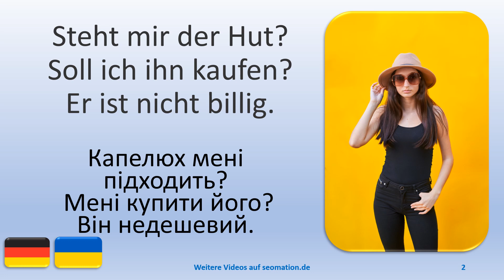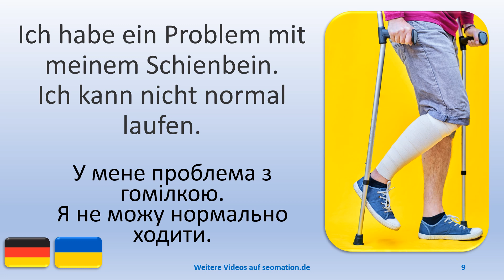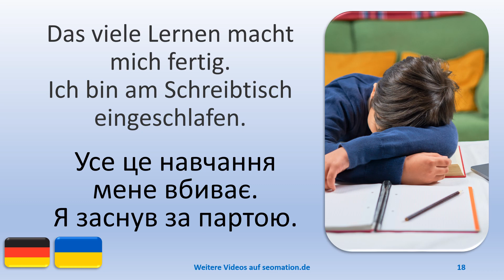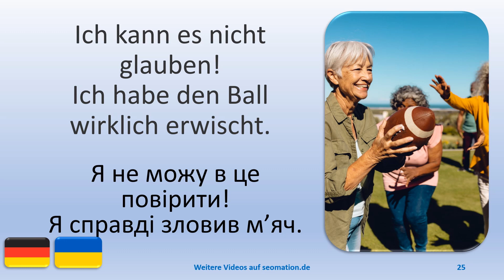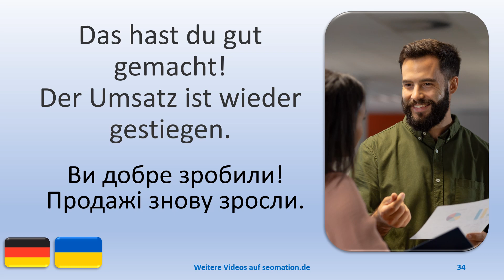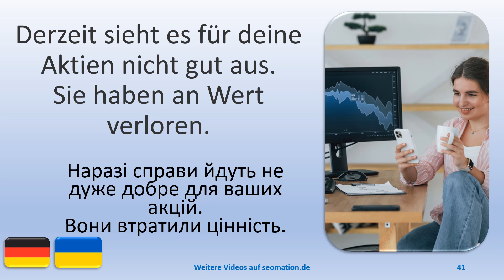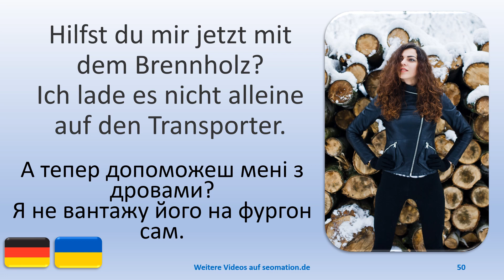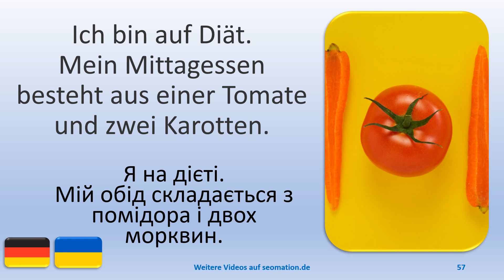✿106✿Я вивчаю німецьку мову з українським перекладом. Ich lerne Deutsch mit ukrainischer Übersetzung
02 Steht mir der Hut? Soll ich ihn kaufen? Er ist nicht billig.
03 Wir suchen unseren Flug auf der Abflugtafel. Der Abflug wird sich um 2 Stunden verspäten.
04 Im Sommer genieße ich den Garten. Ich fühle mich wohl in einem roten Kleid mit Sonnenhut.
05 In Valencia kaufen wir Paella auf dem Markt.
06 Die Wand soll eine neue Farbe bekommen. Blaue Farbe passt gut zu diesem Raum.
07 Warum macht ihr drei so einen Lärm? Könnt ihr nicht leise spielen?
08 Ich habe dieses Fleisch gekauft. Soll ich es auf den Grill legen?
09 Ich habe ein Problem mit meinem Schienbein. Ich kann nicht normal laufen.
10 Ich bin schon lange nicht mehr Fahrrad gefahren. Ich hoffe, das schaffe ich noch.
11 Hier ist es besser als im Kino. Spannender Film und Popcorn.
12 Ich weiß nicht, was ich von deinem Vorschlag halten soll.
13 Jemand beobachtet mich, während ich im Park ein Buch lese.
14 Ich mag es überhaupt nicht. Ich will das nicht.
15 Am 10. Geburtstag gibt es eine besondere Geburtstagstorte.
16 Ihr solltet erstmal sehen, was in der Geburtstagstorte ist.
17 Meine Eltern tanzen bei jeder Gelegenheit.
18 Das viele Lernen macht mich fertig. Ich bin am Schreibtisch eingeschlafen.
19 Ich bitte darum, dass mein Mann bald wieder gesund wird.
20 Als ich krank war, musste ich viele Tabletten schlucken. Meine Frau hat sie mir ans Bett gebracht.
21 Ein Mann spielt Hockey auf einem zugefrorenen See.
22 In der Reha haben sich alle sehr um mich gekümmert.
23 Endlich! Du bist wieder zu Hause. Darauf habe ich lange gewartet.
24 Diese Gehhilfe wird dich beim Laufen unterstützen.
25 Ich kann es nicht glauben! Ich habe den Ball wirklich erwischt.
26 Stop! Hier darf niemand hinein. Es ist zu gefährlich.
27 Jetzt üben wir beide das gemeinsame Gehen im Garten.
28 Das Puzzle ist schwierig. Es hat so viele Teile mit ähnlicher Farbe.
29 Ich kontrolliere mehrmals täglich den Blutdruck meiner Patienten.
30 Das Buch ist faszinierend. Lass mich noch ein wenig lesen.

🎉Es gibt Videos mit englischer, französischer, spanischer und ukrainischer Übersetzung.

Я вчу німецьку | Капелюх мені підходить? Мені купити його? Він недешевий. | Шукаємо свій рейс на табло вильоту. Відправлення буде відкладено на 2 години. | Влітку я насолоджуюся в саду. Я почуваюся добре в червоній сукні з сонцезахисним капелюхом. | У Валенсії ми купуємо паелью на ринку. | Стіна повинна придбати новий колір. До цієї кімнати добре підійде синій колір. | Чому ви троє так шумите? Ти не вмієш грати тихо? | Я купив це м'ясо. Чи варто поставити його на гриль? | У мене проблема з гомілкою. Я не можу нормально ходити. | Я давно не їздив на велосипеді. Сподіваюся, я ще зможу це зробити. | Тут краще, ніж у кіно. Захоплюючий фільм і попкорн. | Я не знаю, що думати про вашу пропозицію. | Хтось спостерігає за мною, поки я читаю книгу в парку. | Мені це зовсім не подобається. Я так не хочу. | На 10-й день народження є спеціальний іменинний торт. | Ви повинні спочатку подивитися, що в іменинному торті. | Мої батьки танцюють при кожній нагоді. | Усе це навчання мене вбиває. Я заснув за партою. | Прошу, щоб мій чоловік швидше одужав. | Коли я хворів, мені доводилося ковтати багато таблеток. Дружина принесла їх до мого ліжка. | Чоловік грає в хокей на замерзлому озері. | На реабілітації всі дуже піклувались про мене. | Нарешті! Ти знову вдома. Я довго цього чекав. | Ця ходунка допоможе вам ходити. | Я не можу в це повірити! Я справді зловив м’яч. | СТОП! Сюди нікого не пускають. Це занадто небезпечно. | Зараз ми обидва вправляємося разом гуляти тут, у саду. | Головоломка складна. У ньому дуже багато деталей схожого кольору. | Я перевіряю артеріальний тиск свого пацієнта кілька разів на день. | Книга захоплююча. Дозвольте мені почитати ще трохи.